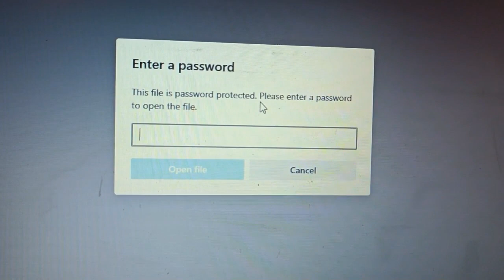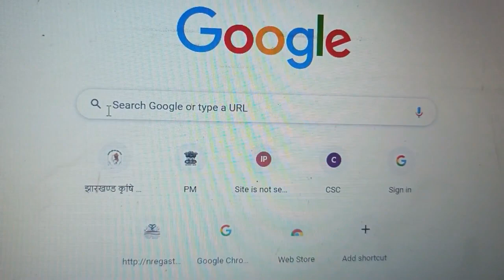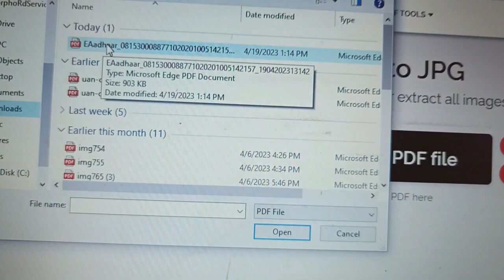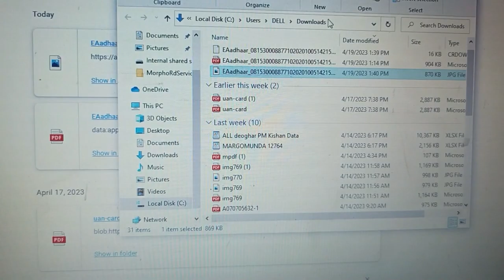Pdf To Jpg Convert Kaise Kare// how to pdf to jpg Convert password remove